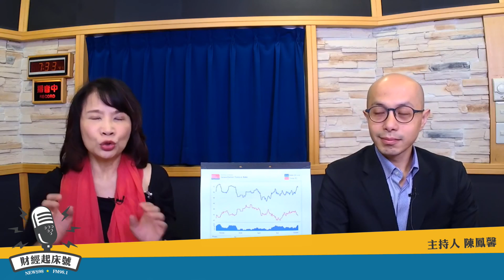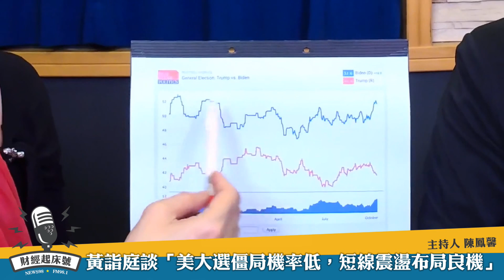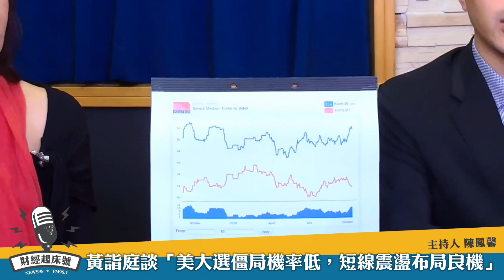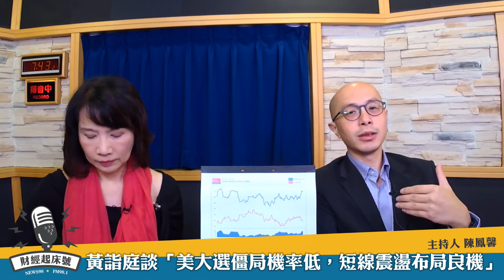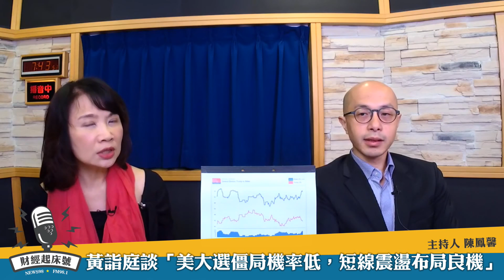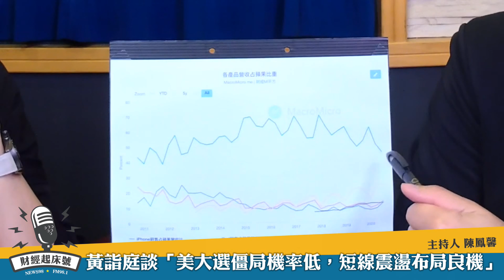'20.10.15【豐富│財經起床號】黃詣庭談「美大選僵局機率低，短線震盪布局良機」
主持人：陳鳳馨
來賓：康和投顧產品研究部副總經理 黃詣庭
主題：一週美股瞭望｜美大選僵局機率低，短線震盪為布局良機
節目時間：週一至週五 07:00am-09:00am